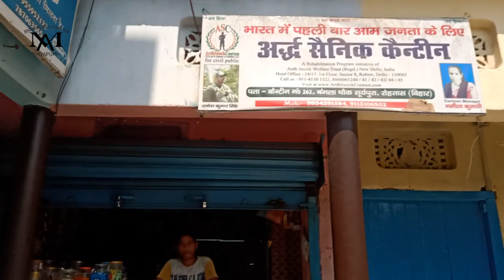durgapuja special||महिमा दुर्गा माई के||भोजपुरी इमोशनल शौट फिल्म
Title

yah short film kalpnik kahani par taiyar kiya gaya hai. jisme ek bhikhari ke jindgi ko dikhaya gaya hai. jis par maa ki kirpa ko dikhaya gaya hai.
eska sabhi kalaakaar kalpnik hai.

keyword's

durgapuja special,महिमा दुर्गा माई के,भोजपुरी इमोशनल शौट फिल्म, anokhi multimedia, dehati comedy, bhojpuri comedy, mai ke kirpa, navratri special, dushahara,